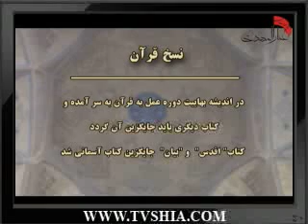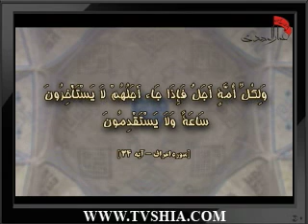بررسی عقاید بهائیت جلسه یازدهم-tvshia